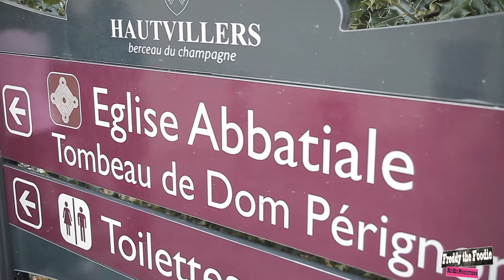Sid Talks Film Episode 1 - Introduction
“Everything I learned I learned from the movies.”
Hosted by Siddharth Joshi, a film and creative writing graduate turned Red Hen producer and screenwriter, sits down every Monday to breakdown films & TV and provide deep insight into the world of celluloid... Tune in Mondays for 'Sid Talks Film' on the Red Hen Network...

Red Hen Productions
Director by: Frederick D Stephenson
Produced by: Siddharth Joshi
Written by Siddharth Joshi

Theme Music:
Panam Swing
written and performed by
Frederic Langlais

Star Wars Imperial March (Darth Vader's Theme (Remix)
Performed by Reezy